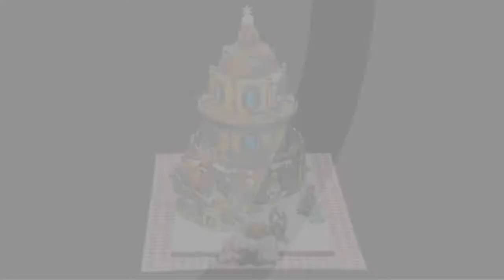Good Taste Amazing Christmas Cakes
Image result for Amazing Cakes
Image result for Amazing CakesMore images for Amazing Cakes
Mike's Amazing Cakes - Wedding Cakes, Grooms Cakes ...
Mike's Amazing Cakes Home Page. Making custom made wedding cakes, grooms cakes, special event cakes, personal occasion & birthday cakes. Cakes ...
‎Gallery - ‎Wedding Cakes - ‎Birthday Cakes - ‎Grooms Cakes
Amazing Cakes and Creations
Key West cake design starts with Amazing Cakes and Creations. We specialize in designing personalized cakes and specialty desserts that express your ...
Amazing Cakes
Amazing Cakes & Cake Recipes on Pinterest | 6447 Pins
Pins about Amazing Cakes & Cake Recipes hand-picked by Pinner Debbie Webster | See more about ladybug cakes, ruffle cake and ladybug cake pops.
Mike's Amazing Cakes | Facebook
Mike's Amazing Cakes, Redmond, WA. 59409 likes · 4692 talking about this. Mike's Amazing Cakes is a custom bakery in Redmond, Washington, USA,...
Amazing Cakes - Prairieville, LA - Bakery | Facebook
To connect with Amazing Cakes, sign up for Facebook today. Sign UpLog In · One of my favorite. The wedding cake was by Amazing Cakes & the flowers were ...
Amazing cakes Irish wedding cakes based in Dublin Ireland ...
amazingcakes.ie/
Welcome to Amazing Cakes – Ireland's Favorite Cake Maker. Your wedding cake should be a fusion of personal style and good taste literally! A truly memorable ...
9 Amazing Cakes to Make for Birthdays
Mar 25, 2014 - Check out these 9 AMAZING CAKES TO MAKE FOR BIRTHDAYS. If you're making a birthday cake, it should be something special– and these ...
Amazing Wedding Cakes – WE tv
Amazing Wedding Cakes on WE tv, All-new episodes premiere Sunday, March 27 at 10|9c featuring some brand-new bakeries!